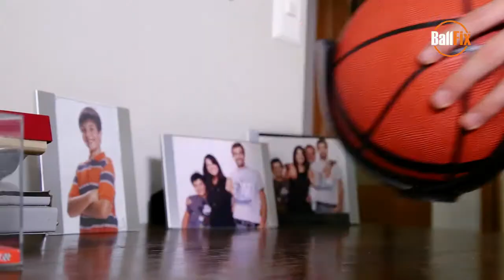BALL FIX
Descrição